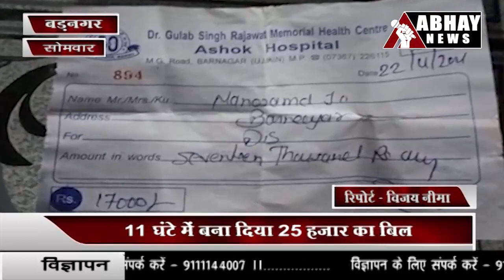BADNAGAR | अशोक अस्पताल में फिर हुई मरीजों के परिजनों से लूट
अशोक अस्पताल में  फिर हुई मरीजों के परिजनों से लूट , 11 घंटे में बना दिया 25 हजार का बिल, कलेक्टर की चेतावनी का भी नहीं हुआ असर